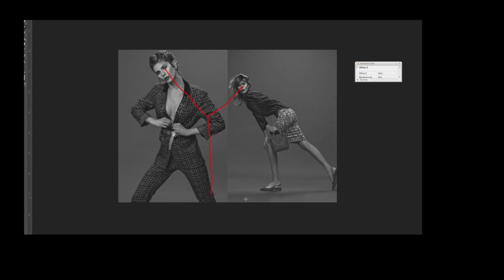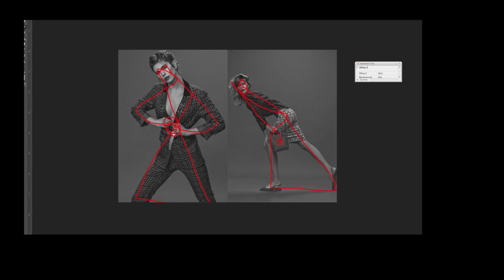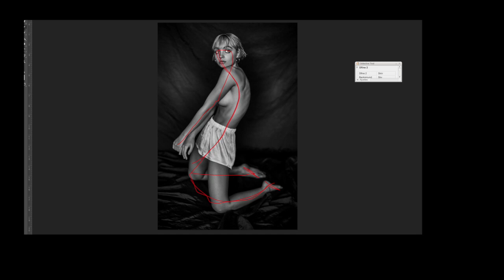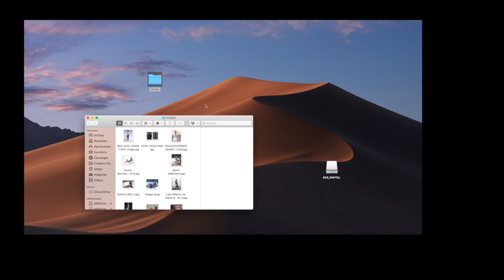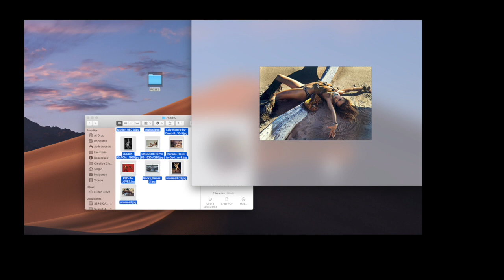FOTOGRAFIA DE MODA - POSES , IMPACTO VISUAL Y ESTRUCTURA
poses de modelos, en esta ocasión, quiero mostraros algo importante para mi, a la hora de dirigir a una modelo, en que me baso, para que la foto tenga impacto visual, o recorrido, y estructura de pose.